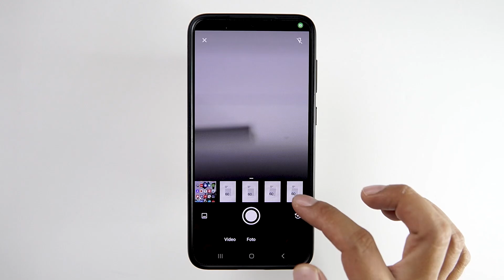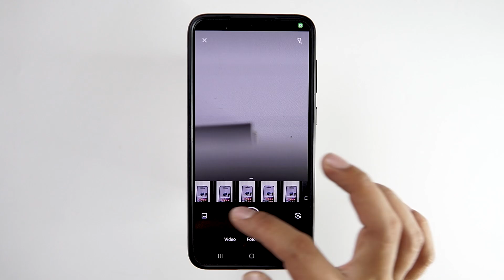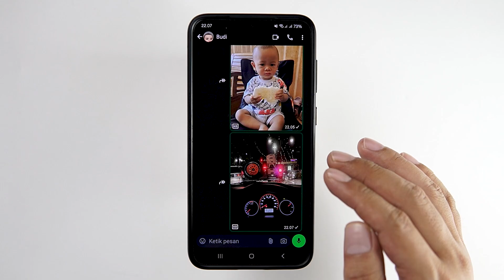Cara Kirim Foto/Video Otomatis Kualitas Tinggi Di Whatsapp